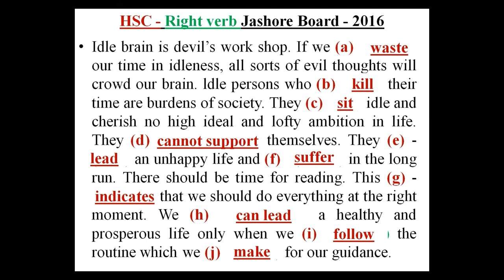HSC - Verb Jashore 2016 পরীক্ষার প্রস্তুতি।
Right form of Verb উত্তর করার অজানা রহস্য জানতে ভিডিওটি দেখুন।Right form of Verb কি? কতগুলো নিয়ম জানতে হয়? বোর্ডের প্রশ্নগুলো  কি পরীক্ষায় আসে?